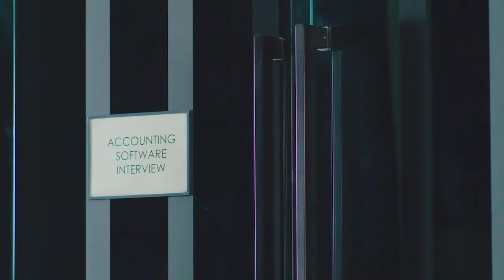Why Successful Businesses Trusted SQL Accounting Software ? Business Account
Why successful businesses trusted SQL?
Want your business achieve greater height?
A right software can make the difference!!
Manage your business operation efficiently and make precise decisions start from today! We had implemented more than hundred industries,
book a FREE Onsite demo NOW !!

The No. 1 Accounting Software

TRUSTED BY MORE THAN 210,000 COMPANIES

We empower more than 600,000 accounting and business professionals using SQL Account and SQL Payroll to perform their daily operation effectively.SQL Accounting Software Favoured Features

SQL accounting software is suitable for all businesses, from small businesses to large organizations. It is crucial to find a busiess solution that suits you. We cater for every industry. Small business, cloud accounting software, to on-premise accounting software, choose the best fit for your business. SQL Account is user friendly & can be integrated with no fuss.